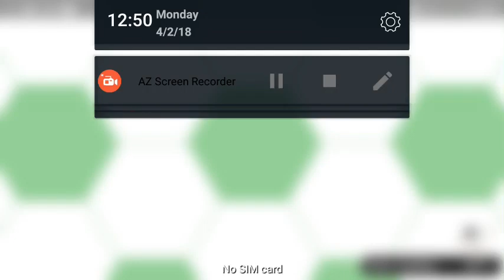[Captain Tsubasa : DT] Friendly Match With Club Member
Hi its just another pvp vs teammate from my club. Hope you can enjoy the match. Check it out ^^